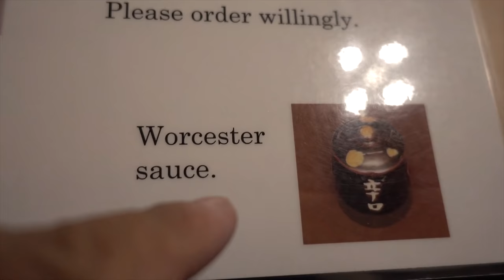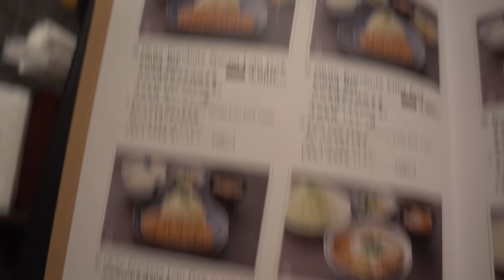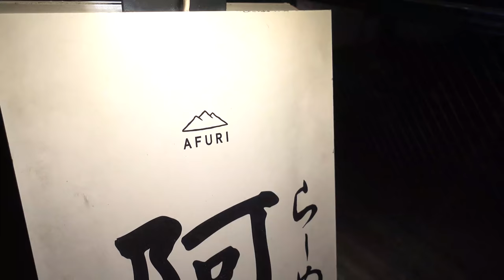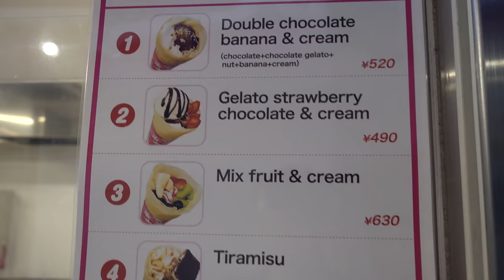Fried Pork Cutlet(Tonkatsu) & Must Try RAMEN in Tokyo Japan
Yes, I'm finally in Japan!
My first meal in Japan was at a tonkatsu pork restaurant, and I could see why it was highly rated. The pork was perfectly crispy and so juicy. I really loved the pork over rice, and you can't go wrong with the tonkatsu sandwich.

After 3 pork dishes, I was in the mood for some ramen. I ordered 2 bowls: Yuzuratan ramen and Yuzu Tsuyu Tsukemen (dip ramen). I really loved how in the spicy ramen, the noodles just soaked up all the broth.

Finally, since I was in Harajuku, I had to end the night with some dessert. Harajuku is known for crepes, so I went to a location that had an assortment of choices. I got the blueberry cheesecake crepe. Yeah... maybe a bit heavy after the 2 dinners I finished. Anyhow, it was amazingly crispy, and the tartness of the blueberries in combination with the soft cheesecake made it the perfect combination!

LOCATIONS:
Maisen || Tonkatsu

Crepes from Harajuku

Nowe- Sleepless, horizen
♩ ♫Oshva- Chilling, Love's Happiness
♩ ♫Nekzlo- Heading Home